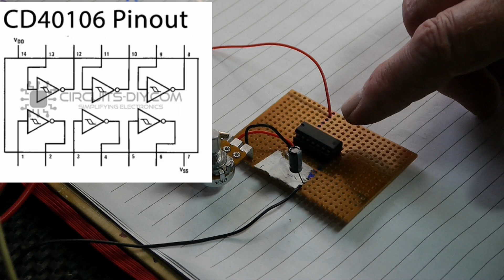Simple Oscillator with three components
Hi everybody this time we present how to build a simple square wave oscillator with three components.

Oscillator Component Info
cd40106 hex schmitt trigger chip
10 microfarad capacitor
100k potentiometer
vero strip board and some wires
9v battery or psu

Love and Peace Bangers and Chumley